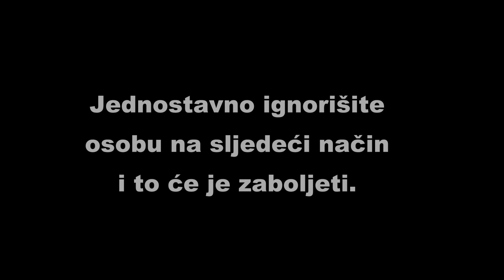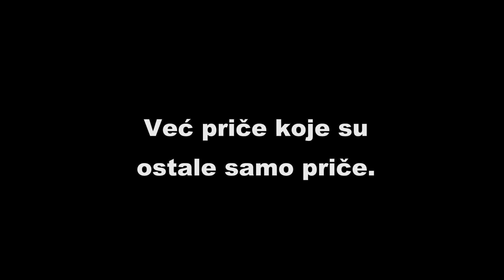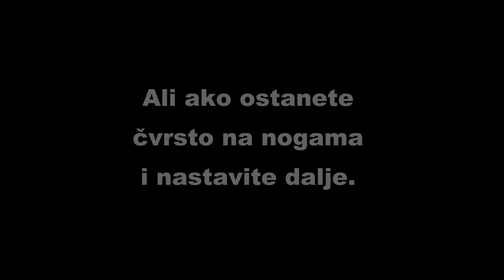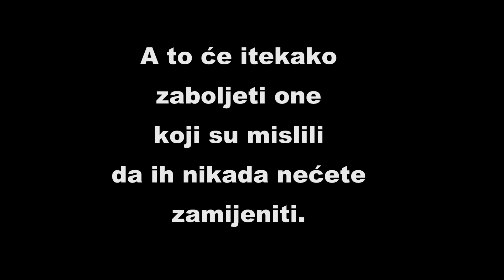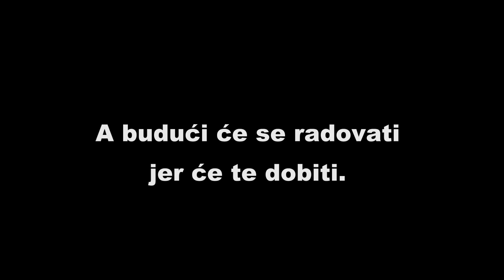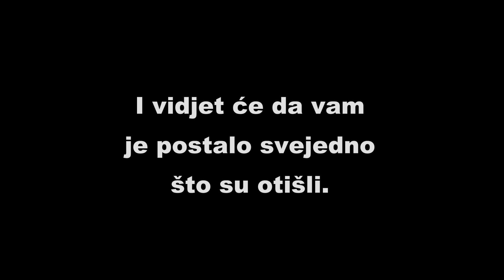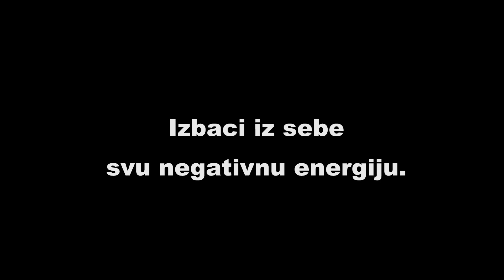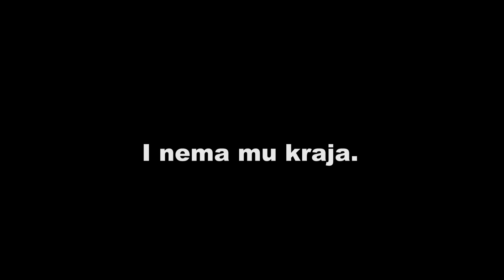Ako OVAKO IGNORIŠETE MUŠKARCA, povrijedit ĆETE GA DO BOLA